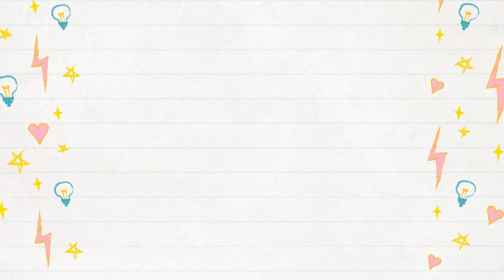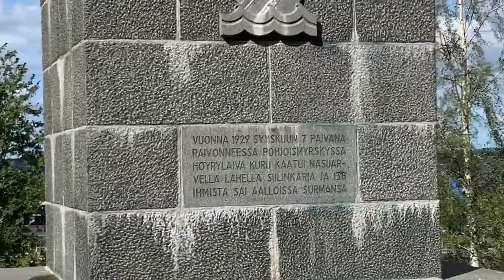Reflexology Benefits & Reducing Stress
In this video we talk about the importance and benefits of reflexology in general as well as the role of reflexology in reducing stress and getting rid of anxiety and how it plays an important part in overall health and wellbeing. We take you with us on a short walk through the natural landscape as we talk about the benefits and role of reflexology.